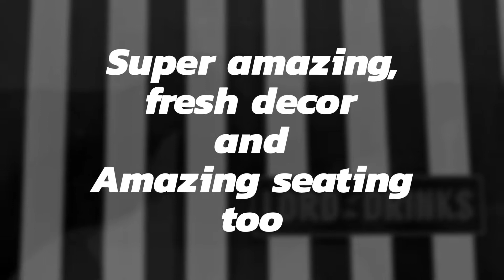Lord of the Drinks | South City Mall | Kolkata | Restaurant | Review | Video Tour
MY REVIEW -

The dining, restaurant, pub or lounge culture is evolving big time in Kolkata and with each new joint opening you have a new WOW. We happened to be at this great pub/lounge on our visit to South City Mall for shopping. We were confused between Riyasat and Lord of the Drinks and finally decided for this place as our kid wanted to eat noodles and moreover they allowed kids during day time upto 6 pm.

The lady attendent at the gate was courteous and answered everything we asked without getting irritated even once. Also gave us a seat of our choice. Thanx ma'am.

As we entered we were simply WOWed with the amazing decor. Simply beyond excellence and salute to whoever designed the whole place. I mean you keep on looking around again and again. If not for anything then u must surely visit this place for its sheer beauty.

We ordered Chilli shitake mushroom, not spicy hakka noodles for our kid and Monte Carlo dessert. Everything was super yum. The noodles and dessert were beyond expectations. Monte Carlo dessert was the best we had in our lives. Truly it was a thing to die for.

The service was good and waiters and everyone on the floor was at their best. Of course they are new and they did everything to make us feel good and comfortable. What else do u need?

The cost is also reasonable. Considering the huge portions and the quality of food they are serving I think the cost is justified.

This place opened up in mid of December and i think for a newbie they have already perfected everything. All boxes honesty ticked and that too with full marks.

I would highly recommend this place. They have a varied menu where there is something or the other for everyone. Must go.

About – Review Wala is a YouTube Channel where you will find videos on Food & Travel.